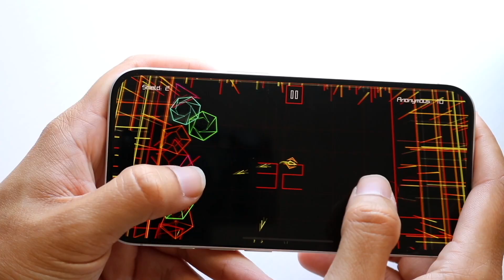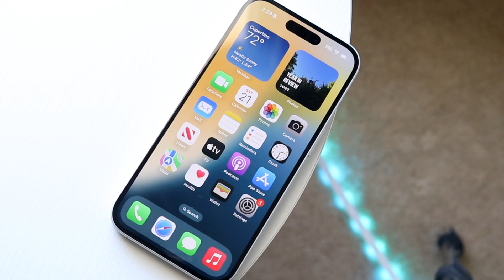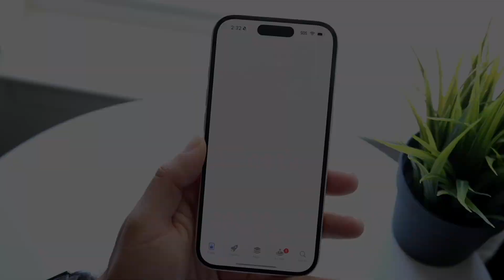iOS 18.2 Release Date, New Features & More!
Let's take a look at the iOS 18.2 Release Date, New Features & More!